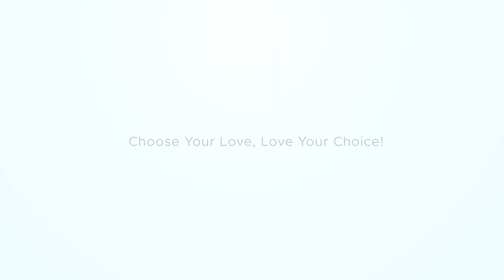Marisa and Thomas Wedding Video Highlight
Marisa & Thomas had a gorgeous wedding at the Pine Knob Carriage House in Clarkston Michigan.  JD Entertainment was there to capture their wedding ceremony and reception on Video.  We also provided DJ & Photo Booth services.  We hope you enjoy watching this beautiful wedding!